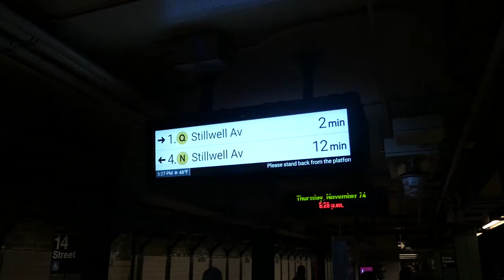Panasonic DMC-LX10 | Going out for Thanksgiving Dinner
What we did for Thanksgiving